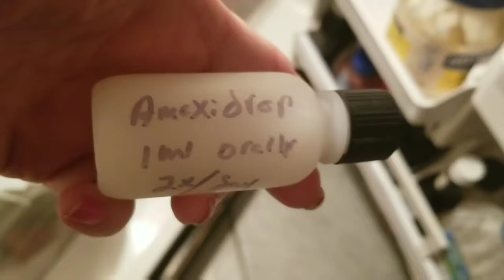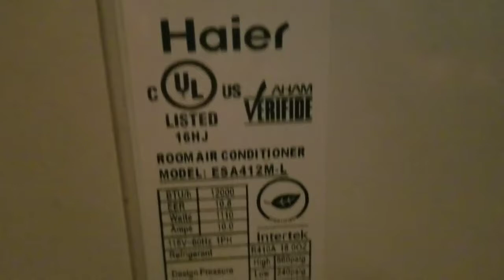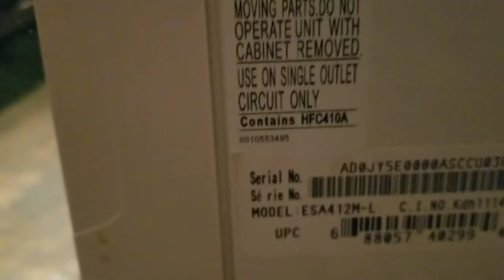Cats, vet, eyesight gone. House ac went out.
Sometime this morning our house air conditioning system went out. My son is working on installing a window unit in the master bedroom.  Hot here in Arkansas, you got to stay cool. Yin, my black cat and Gizmo my siamese cat got into a fight, and Yin scratched Gizmoon his face, and it was swollen the next day, I took him to the vet, he's on antibiotics. Morris the feral cat showed up this morning after unseen for 6 days, he came in with dry blood on him all over his ear and face, looks like his eye was scratched, and it hemorrhaged, the vet said he probably has lost sight in that eye. He's on antibiotics. I am supposed to give Morris and Gizmo antibiotics twice a day. And all my cats including Morris are on Frontline flea pills. Oh my goodness, my son just turned on the window air conditioner, and it all ready feels cool.